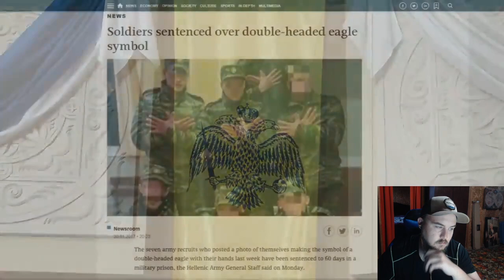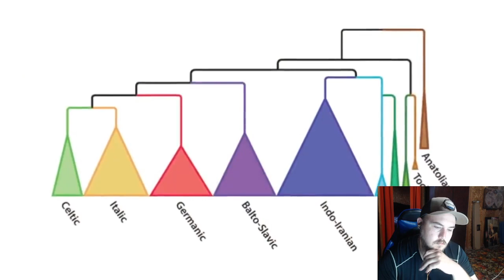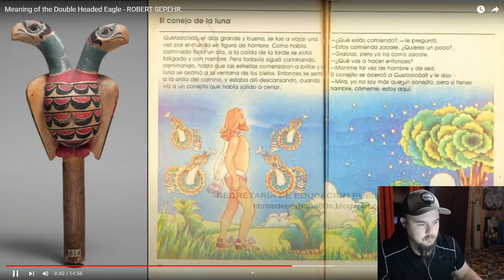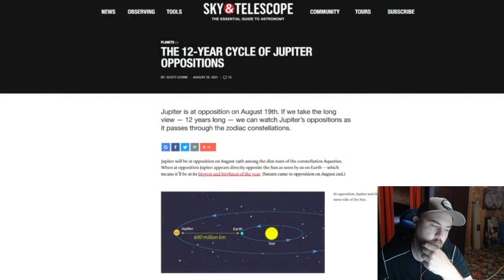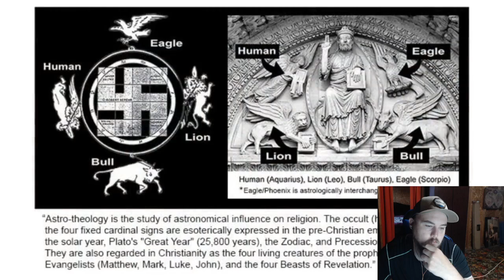Robert Sepehr: Meaning Of The Double Headed Eagle Reaction